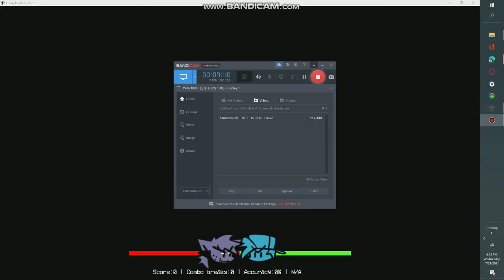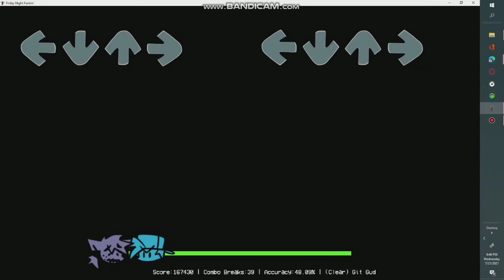fnf kapi mod full week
sorry i had to skip the talking cus i can only rec for 10 mins but i tried my best so i hope you enjoy